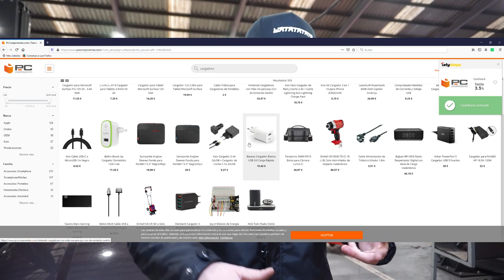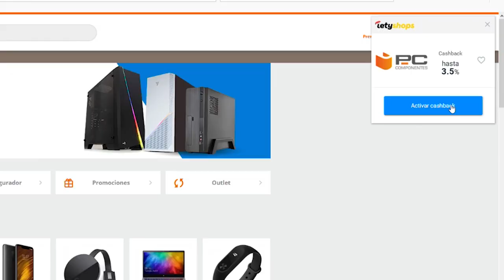COMO REFORZAR el CHASIS de un BMW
*Ahorra dineros aqui abajo!*

– Regístrate en Letyshops y obtén una CUENTA PREMIUM GRATIS
– Instala la extensión para tu navegador para no olvidar de activar el cashback

Chavalada ! esta semana toca un video de lo que es un finde con los amigos por el taller, aunque en esta ocasión también servira para los que tengais un bmw sepais como reforzar un BMW, de todos es sabido su problema en la parte trasera del chasis y las rajas :D

tuberias aliexpress

¿quieres que le metamos mano a tu coche en nuestro taller? :D
MRM Performance Center

Taller zona Barcelona @kingsjdm